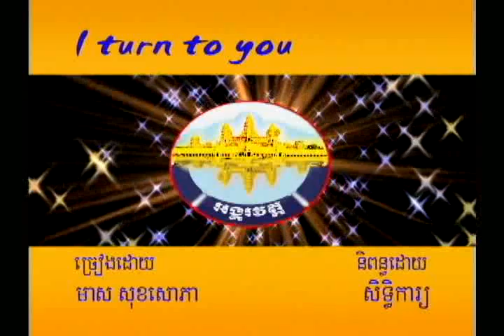Meas Sok Sophea